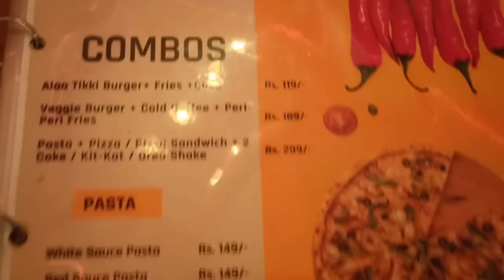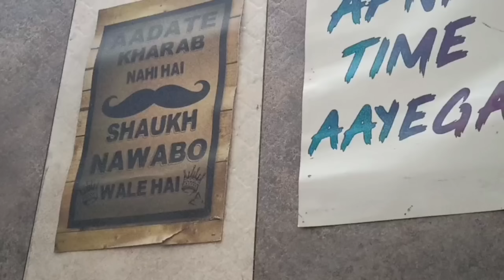Shivansh ko Nani ke ghr jaate hi mili party😄I Shivansh ne khaya Cake🎂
Share & Give lots of love .